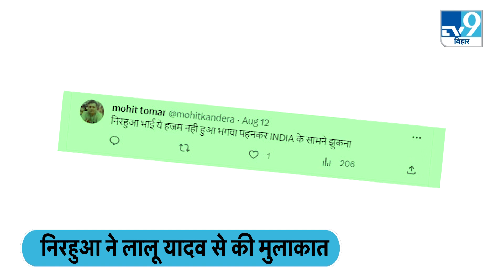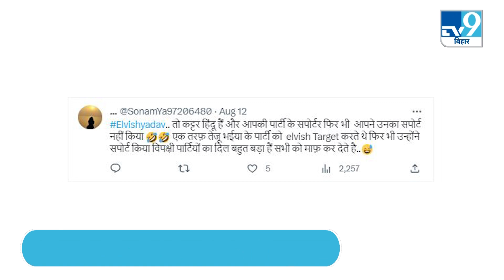Lalu से Nirahua का मिलन, जल्दी ही पाला बदलेंगे Nirahua ? Social Media पर छिड़ा वार । RJD। BJP BIhar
आरजेडी सुप्रीमों लालू यादव से बीजेपी सांसद दिनेश लाल यादव 'निरहुआ' की मुलाकता क्या हुई.जैसे ही तस्वीर निरहुआ ने सोशल मीडिया पर डाली वैसे ही यूजर्स अलग अलग कमेंटस करने लगे...एक यूजर ने तारीफ करते हिए लिखा कि आप अपने माता-पिता के द्वारा दिए गए संस्कार दर्शा रहे हैं, आप कितने सरल व्यक्ति हैं! बड़ों से आशीर्वाद लेने में कोई संकोच नहीं होना चाहि...तो एक और यूजर ने पार्टी कुन्हो बा,यादव भाईचारा बरकरार रखे का बा..भारत के हर कोने में यादव की गूंज होगी. तो एक यूजर ने लालू के चारा घोटाले का जिक्र करते हुए लिखा कि कुल जानवर का चारा खा गैल बा तो कैसे तोर अभिभावक तहू यह में शामिल ना हवे की बीरादरी में निबात हैं...

What was the meeting of BJP MP Dinesh Lal Yadav 'Nirhua' with RJD supremo Lalu Yadav.. As soon as Nirhua posted the picture on social media, users started commenting differently... One user praised and wrote that you are your mother. The values ​​given by the father are showing how simple a person you are! There should be no hesitation in taking blessings from elders